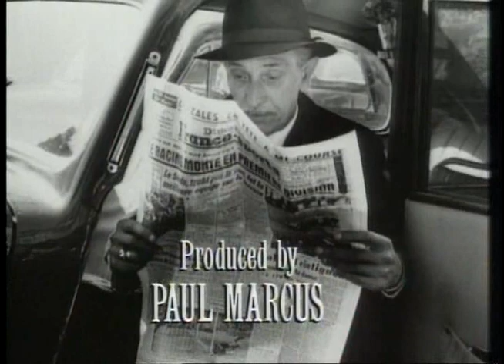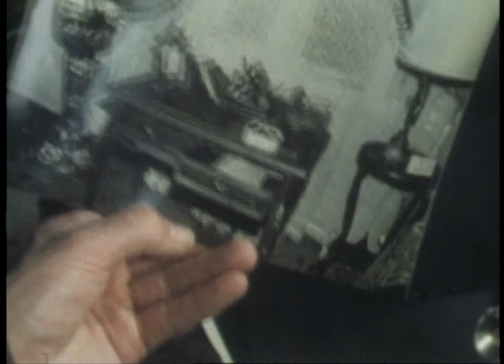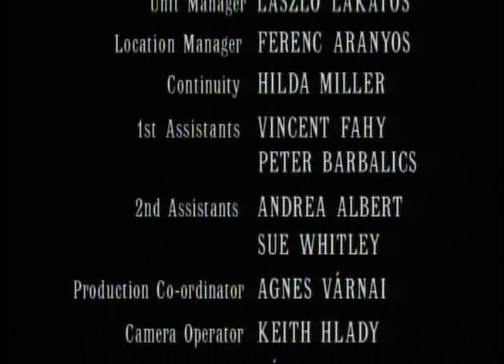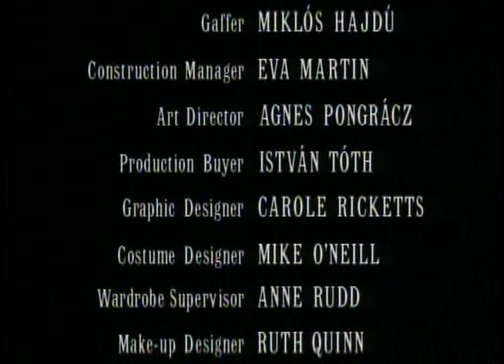Maigret's Boyhood Friend